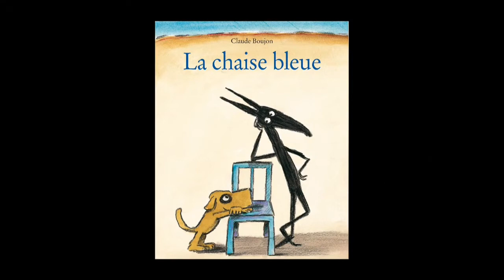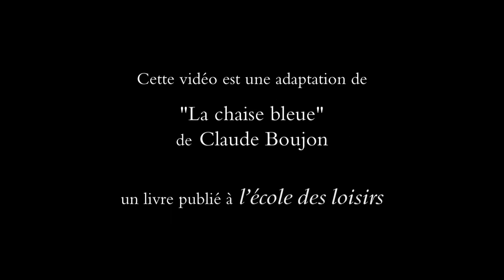La chaise bleue de Claude Boujon